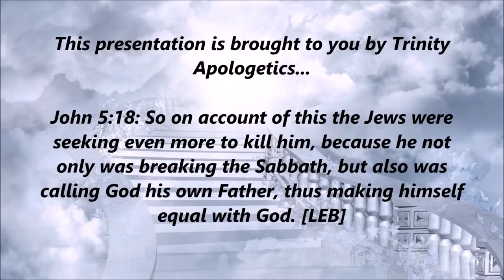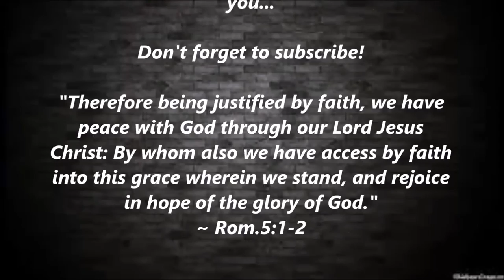Did The Roman Catholic Church Invent The Trinity?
This is a common charge. But can it be substantiated historically? No. For the first person to be called 'pope' wasn't even born at the Council of Nicaea and wasn't even crowned until 384 (Siricius A.D. 334-399). And many (e.g. Dr. Walter Martin) regard Gregory the Great (A.D. 590) as the very first true Roman Catholic pope due to his ruling influence and titles Servus servorum Dei ('Servant of the servants of God') and Pontifex Maximus ('greatest pontiff') first given to him. Some would even say the Roman Catholic Church only first existed sometime after the separation of the West and the East i.e. Eastern Orthodox Church (A.D. 1054) until the Fourth Lateran Council (mid 12th century). How can the Roman Catholic Church invent the Trinity when it didn't even exist and didn't even have a pope?

The Trinity was accepted as the norm, standard view of God for the early Christian Church long before anyone was called pope, Vicar of Christ or Pontifex Maximus and centuries and centuries before Papal infallibility and Marian-centered doctrines were defined as dogma.

This video may help: 'The original Nicene Creed, modern translation with Scripture references'

Other helpful videos:

'Acts 2:38: Baptism for salvation? No!'